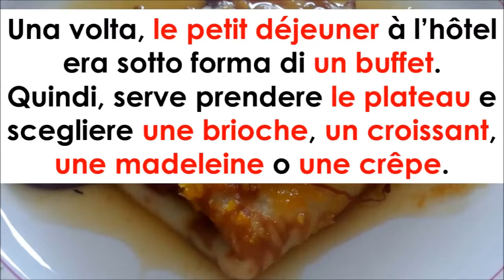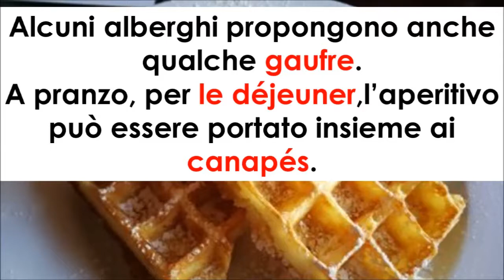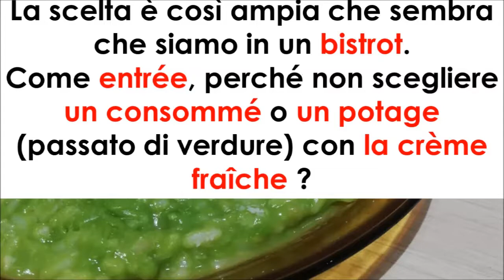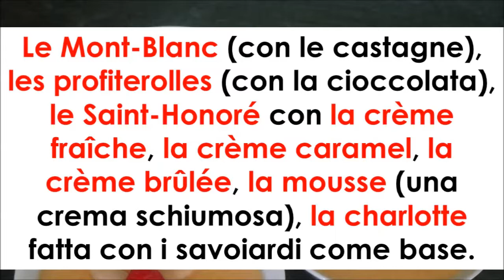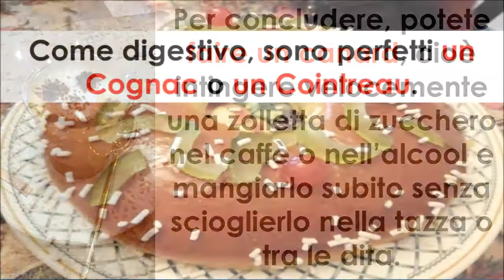60 𝐏𝐚𝐫𝐨𝐥𝐞 𝐢𝐧 𝐅𝐑𝐀𝐍𝐂𝐄𝐒𝐄 🇫🇷 𝐮𝐬𝐚𝐭𝐞 𝐢𝐧 🇮🇹 𝐈𝐓𝐀𝐋𝐈𝐀𝐍𝐎 🎂𝐀𝐋𝐈𝐌𝐄𝐍𝐓𝐀𝐙𝐈𝐎𝐍𝐄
Imparate a pronunciare 60 parole francesi attinenti al cibo è semplicissimo. Basta ascoltare il testo che include parole come Boulangerie, baguette, flûte, petit déjeuner, buffet, brioche, croissant, madeleine, crêpe, gaufre, menu, chef, vol-au-vent, sommelier, caveau, bistrot, etc
Ascoltate e ripetete